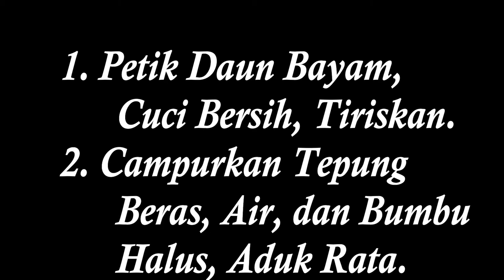Resep Keripik Bayam Enak dan Renyah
Resep membuat keripik daun bayam ini sangat mudah..jadi buat kalian yang mau tau caranya kalian bisa lagsung liat video nya. Jangan lupa share juga pengalaman kalian dalam pembuaannya menggunakan resep ini ya,,,,,,Semoga bermanfaat